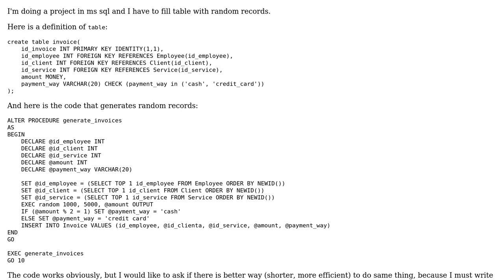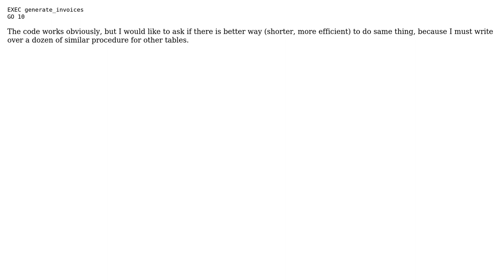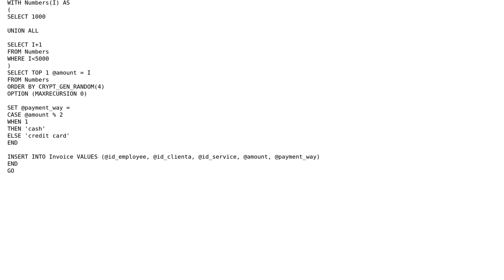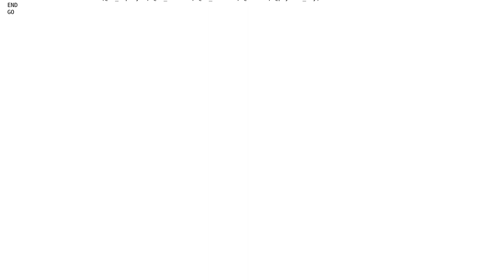Code Review: Generate random records for table in SQL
With thanks & praise to God, and with thanks to the many people who have made this project possible! | Content (except music & images) licensed under CC BY-SA | Music | Images & others | With thanks to user PenutReaper user dagi12 user 200_success and the Stack Exchange Network Trademarks are property of their respective owners. You are responsible for your own actions.